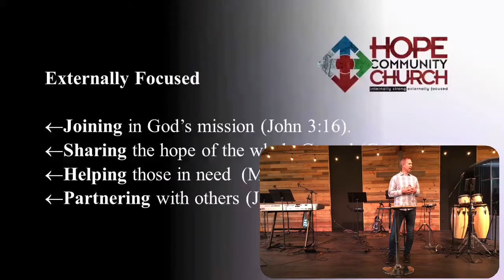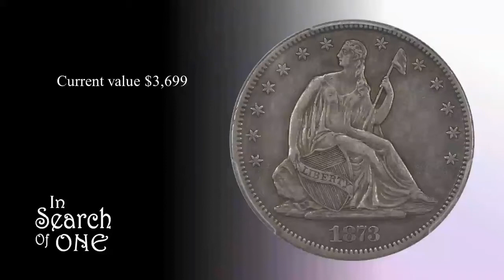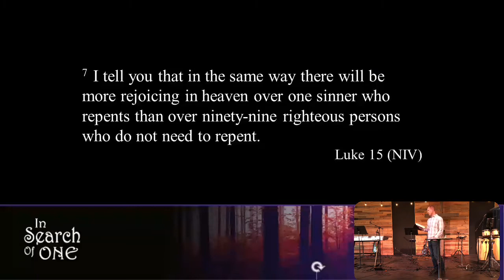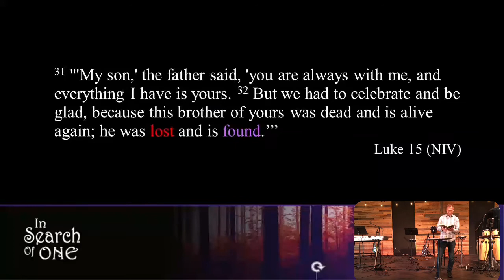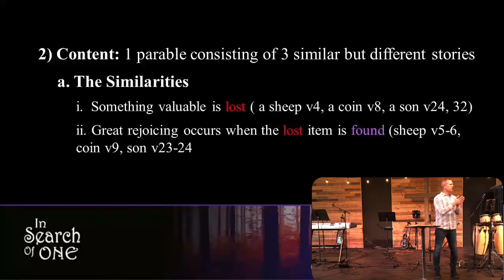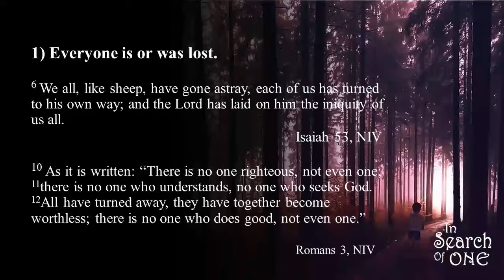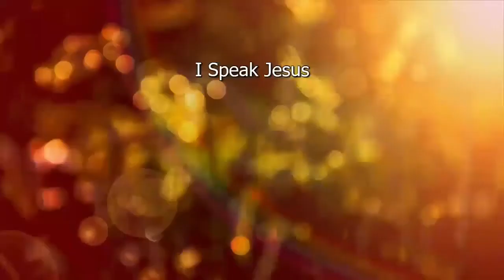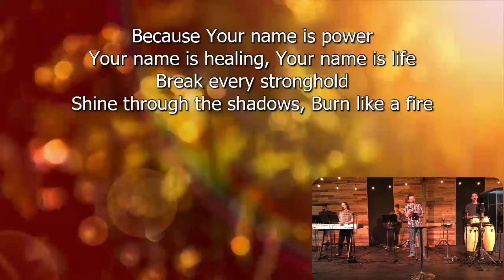April 24, 2022: In Search of the Lost One by Dr. Kirk Belmont - Luke 15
The human will is the ability to act or refrain from doing something. Will is the core of who and what we are as individuals; it is the executive center of the human self. Your will and your choices make you into who you are.

Because you have a will, you can chose to move toward God or away from him. Most people do not grasp that the issues we have in life are a direct result of how we exercise our will.  When people choose to align their will with God’s will, they experience fullness in life. When people choose to align their will with their own fleshly will,  they experience problems. Might you experience a better life if you align your will with God’s will?